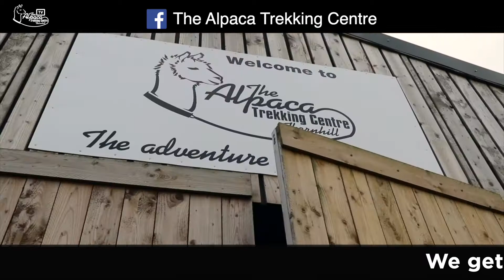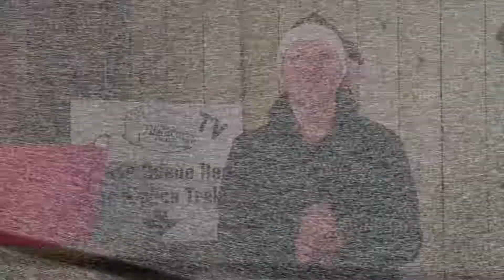Alpaca TV - Episode 2